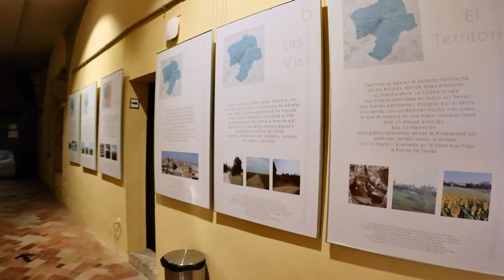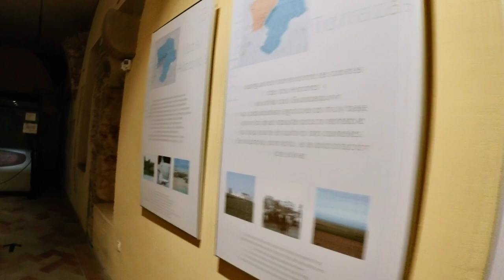Carmona (Andalucía) Spain Alcázar de la Puerta de Sevilla Walkthrough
Alcázar de la Puerta de Sevilla, also known as Alcázar de Abajo (lower castle), is located on western edge of historic old town of Carmona, Spain. This location has been a fortified site since before Roman time, and its architectural features show various iterations this castle has gone through under different rulers. Tower of Gold (Torre del Oro) provides a panoramic view of Carmona.

Happy travels, and we hope to see you on the road!